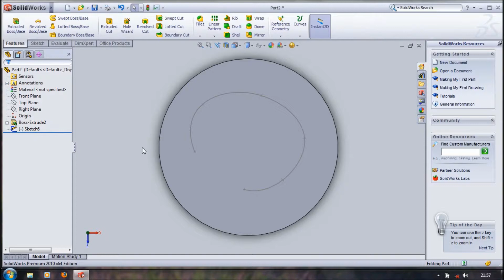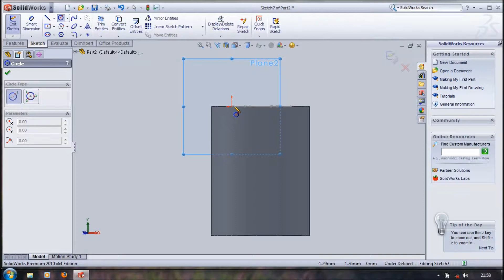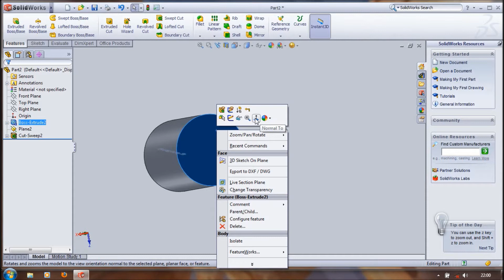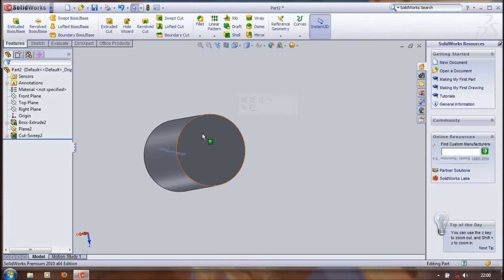Full downloads For Free: SolidWorks Tutorials_How to Use Swept Cut Feature in SolidWorks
Video is about SolidWorks Tutorials_How to Use Swept Cut Feature in SolidWorks. Swept cut feature helps to remove materials through the path shown.